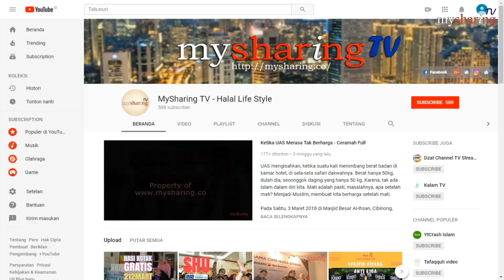Ulama 212 Klarifikasi Pertemuan Tertutup dengan Jokowi yang Bocor ke Publik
Ketua Tim 11 Ulama Alumni 212 Misbahul Anam mengatakan ada tujuh klarifikasi terkait pertemuan dengan Presiden Jokowi pada Minggu (22/4/2018) lalu.

Pertama, pertemuan tersebut adalah pertemuan yang bersifat tertutup dan tidak dipublikasikan, bahkan tidak ada wartawan istana yang menyaksikan.

“Kedua, pertemuan tersebut bertujuan untuk menyampaikan informasi akurat terkait dengan kasus-kasus kriminalisasi para ulama dan aktivis 212,” kata Misbahul dalam konferensi pers di Restoran Larazeta, Tebet, Jakarta Selatan, Rabu (25/4/2018).

Pria yang tergabung dalam Persaudaraan Alumni 212 ini pun menuturkan, yang ketiga pertemuan tersebut diharapkan agar Presiden mengambil kebijakan menghentikan kriminalisasi ulama dan aktivis 212.